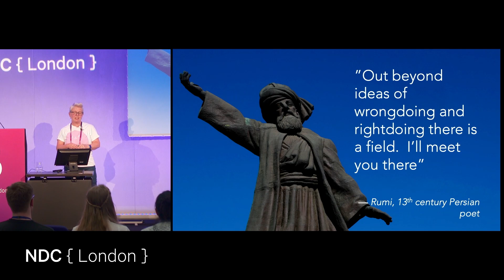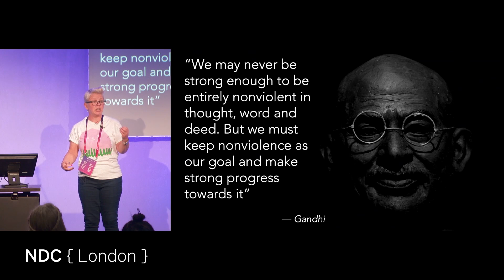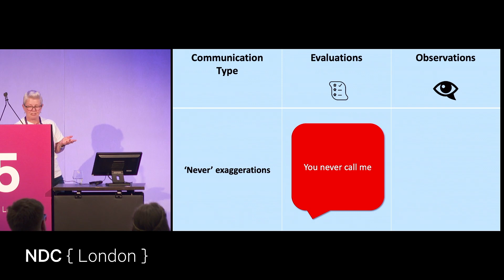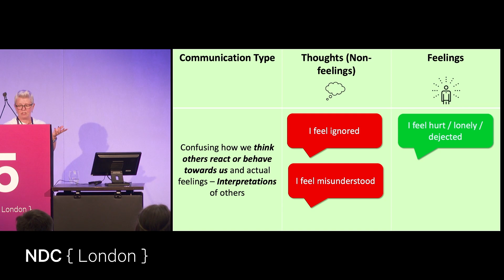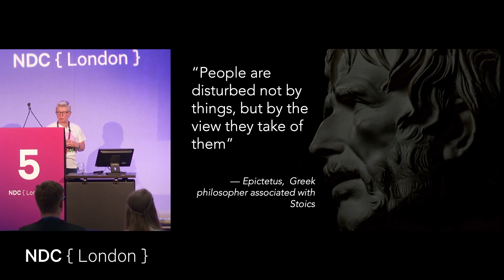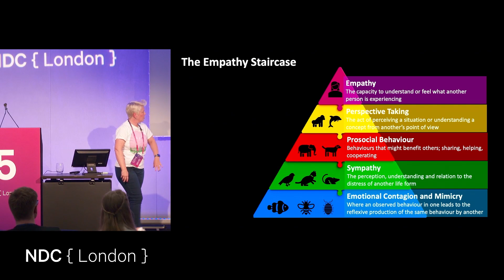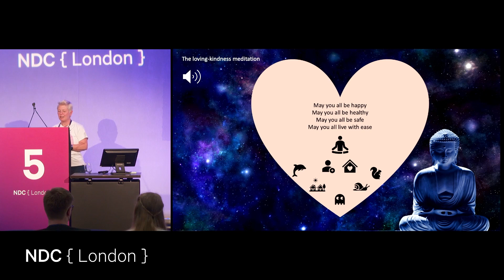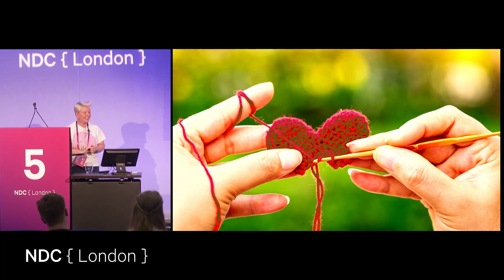Build Team Relationships & Push Through Conflicts with Nonviolent Communication - Jenny Martin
According to the Health and Safety Executives Labour Force Study, 54% of all working days lost in the UK were attributed to work-related stress.

In a 2020 UK workplace stress survey conducted by Perkbox, 79% of British adults in employment reported that they commonly experience workplace stress, citing ‘work-related office politics’ (37%) as the most common cause.

For organisations and their employees to flourish, it’s vital that individuals feel connected, supported and have high quality social relationships. To achieve this, we must remove psychological hazards and promote empathy and compassion in the workplace

Nonviolent communication helps us foster greater connection, understanding and compassion, enabling us to find strategies to meet each other's needs. It’s founded on language and communication skills that strengthen our ability to remain human, even under trying circumstances.

Join Jenny in this talk to explore the practice of nonviolent communication, and how you can use it to build trust, develop better quality relationships and resolve conflicts.